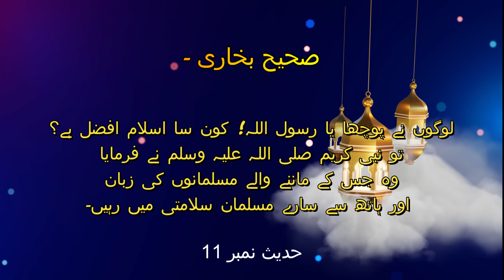Sahih Muslim Hadees || Hadees Sharif || Hadith || Hadeesnabvi || ISLAM AUR ALLAH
Islam is the religion of truth. It is the embodiment of the code of life which Allah, the Creator and Lord of the universe, has revealed for the guidance of mankind.

حَدَّثَنَا سَعِيدُ بْنُ يَحْيَى بْنِ سَعِيدٍ الْقُرَشِيِّ، ‏‏‏‏‏‏قَالَ:‏‏‏‏ حَدَّثَنَا أَبِي، ‏‏‏‏‏‏قَالَ:‏‏‏‏ حَدَّثَنَا أَبُو بُرْدَةَ بْنُ عَبْدِ اللَّهِ بْنِ أَبِي بُرْدَةَ، ‏‏‏‏‏‏عَنْ أَبِي بُرْدَةَ، ‏‏‏‏‏‏عَنْ أَبِي مُوسَى رَضِيَ اللَّهُ عَنْهُ، ‏‏‏‏‏‏قَالَ:‏‏‏‏ قَالُوا:‏‏‏‏ يَا رَسُولَ اللَّهِ، ‏‏‏‏‏‏أَيُّ الْإِسْلَامِ أَفْضَلُ؟ قَالَ:‏‏‏‏ ""مَنْ سَلِمَ الْمُسْلِمُونَ مِنْ لِسَانِهِ وَيَدِهِ

لوگوں نے پوچھا یا رسول اللہ! کون سا اسلام افضل ہے؟ تو نبی کریم صلی اللہ علیہ وسلم نے فرمایا وہ جس کے ماننے والے مسلمانوں کی زبان اور ہاتھ سے سارے مسلمان سلامتی میں رہیں۔

Voice By :.     ( Maliha Irfan)
Editing By :    ( Maliha Irfan)